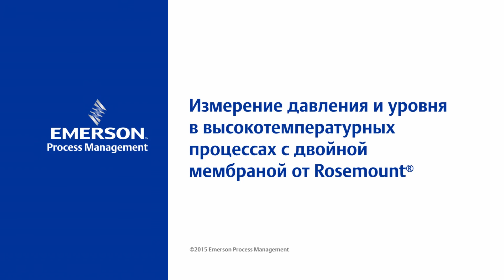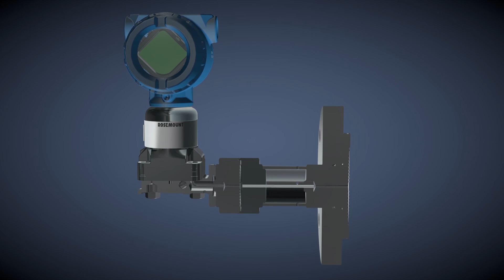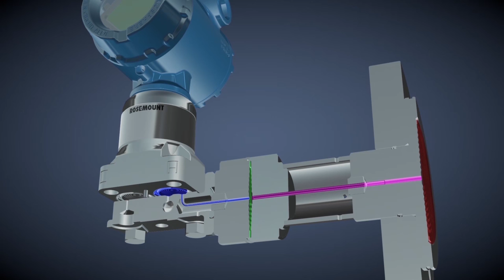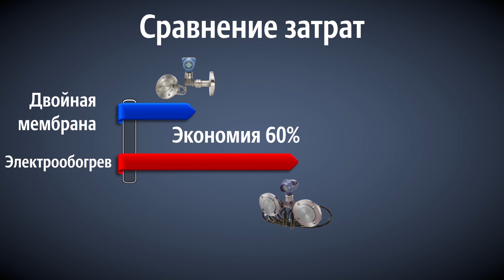Измерение давления и уровня в высокотемпературных процессах с двойной мембраной Rosemount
Двойная разделительная мембрана Rosemount позволяет проводить точные и стабильные измерения уровня в высокотемпературных процессах. Двойная мембрана объединяет в себе две заполняющие жидкости в одной системе, что обеспечивает более быстрое и точное измерение; не требует затрат на обогрев и является более гибким решением по сравнению с другими традиционными системами измерения уровня по перепаду давления.
Более подробная информация об измерении уровня по перепаду давления приведена на сайте